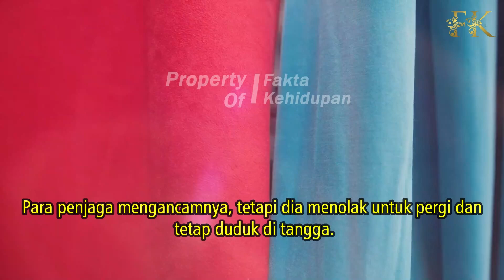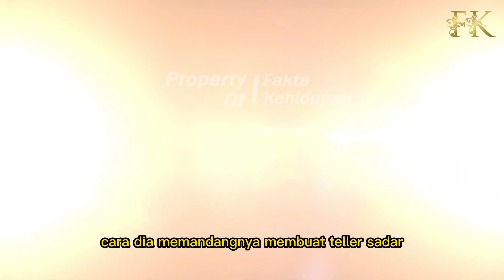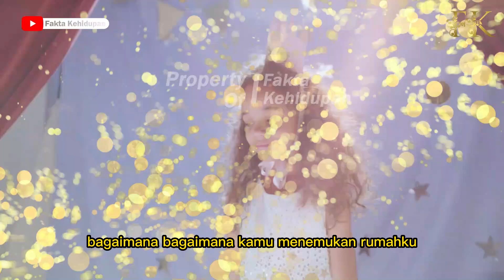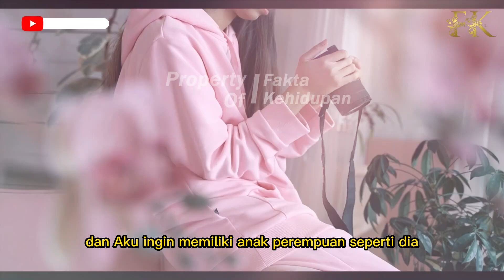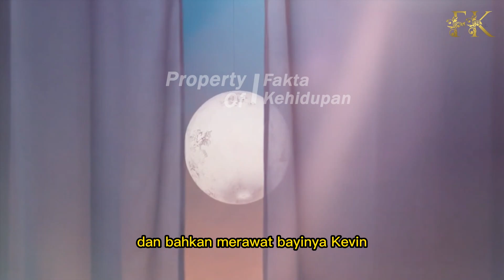PRIA KAYA SOMBONG MENGUSIR PENGEMIS , SAAT MELIHAT MATANYA DIA TERKEJUT , TERNYATA PENGEMIS ITU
CATATAN: BEBERAPA GAMBAR HANYALAH ILUSTRASI